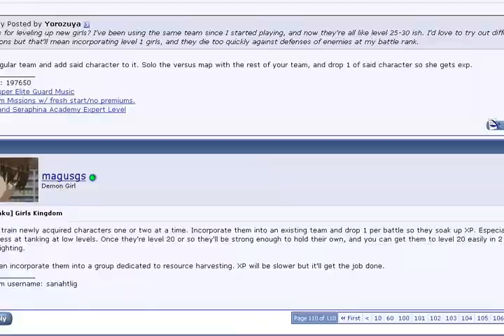MWA Flame Beast X 3* Karma+Freemium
Something about the 2* video before bothered me, so this SHOULD be the last video I'm uploading of the same map  being done WAY too many times. So now that I finally got my own 3* of this map done, I can move on to the next map.

I did make a mistake by not activating Bashira's skill for the 2nd time as soon as it came up, but it still worked out.